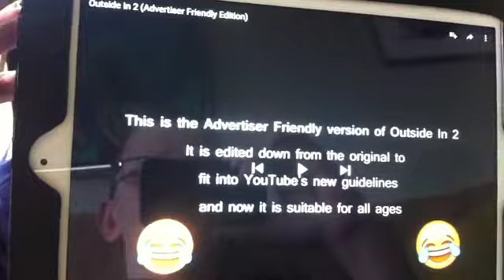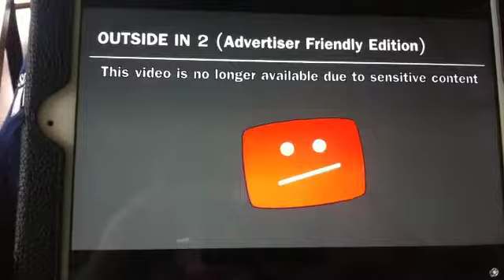React to outside in 2 (advertiser friendly)